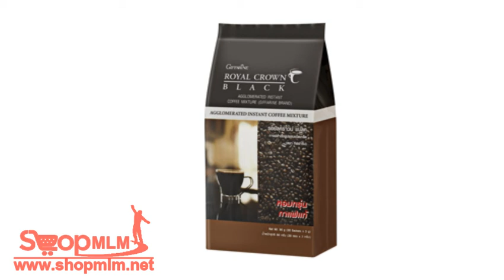รอยัล คราวน์ แบลค กาแฟสำเร็จรูปผสม ชนิดเกล็ด246